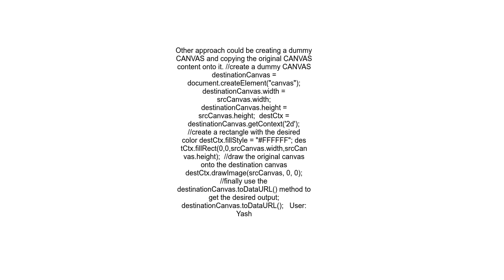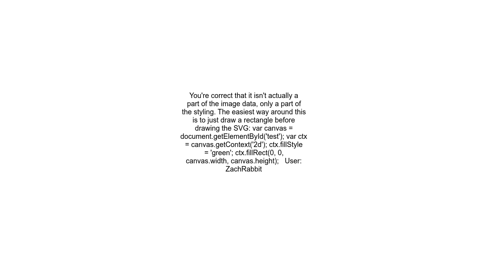HTML5 canvas toDataURL image has no background color